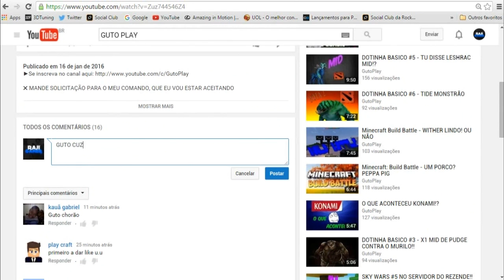GTA V Online da ZOEIRA #2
Canal dos BETAS

MUSICA DA INTRO: Dr. Dre - Next Episode (Solo Han Remix)